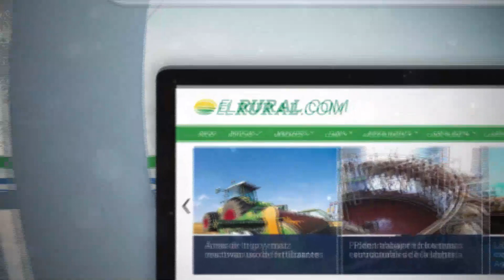Graciela Quintans - Fundación AGRUPAR